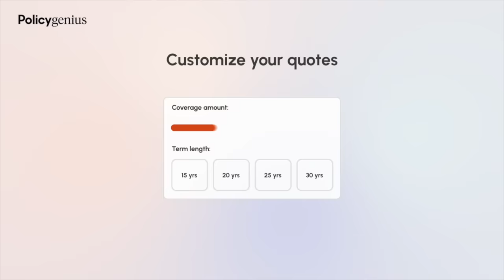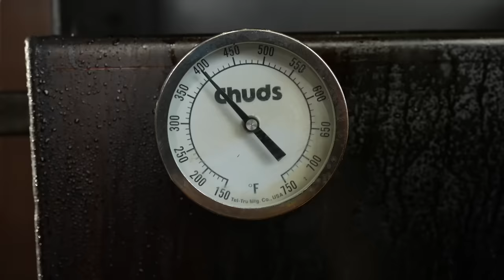This Gross Blob Will be the Best Thing You Grill This Summer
Watch this video as I make sweetbreads, or "mollejas," on the ChudBox. Total cook time ~1 hour.

All in one spot
WAGYU Beef Tallow •
PORK LARD •
Black Nitrile Gloves •
Cotton Glove Liners •
Food surface sanitizer •
Warmer Option 1 •
Warmer Option 2 •
Knife sharpener •
Trimming/boning knife •
Slicing knife •